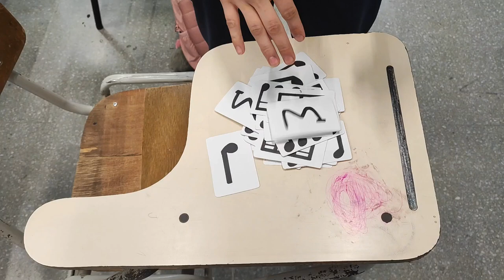lectura de cartas ritmicas ,estudiante i.e Gonzalo Restrepo Jaramillo.